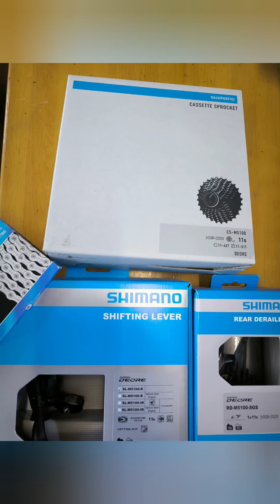unboxing setup Shimano group set 5100